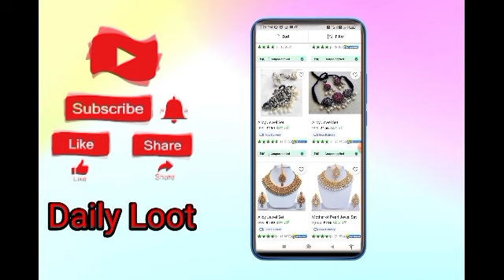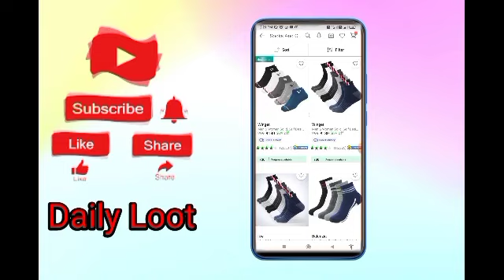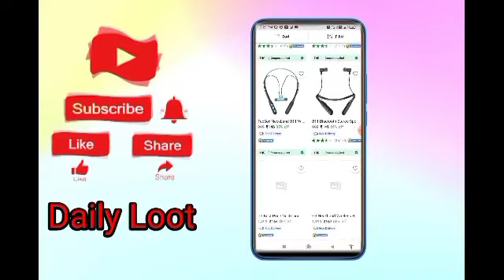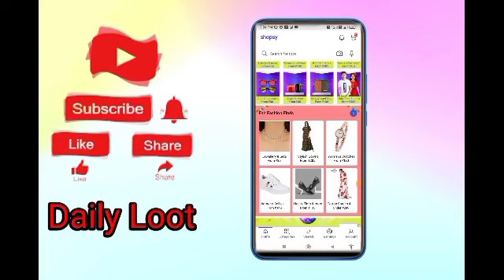Shopsy New Bumper Loot Free Shopping | Shopsy New Offers Today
_______________SOCIAL_MEDIA_LINK_____________

___________________All_Link👇____________________

madx gyan
Earning 8x
Tech Pious
Guru Kaka
Kamate Raho
Loot unboxing
Rishav technical

 Cover:-
1) Shopsy New Offers Today
2) Shopsy Free Shopping Today
3) Shopsy New Store Free Products
4) Shopsy Free Products Order Kaise Kare
5) Shopsy New Offers Free Products